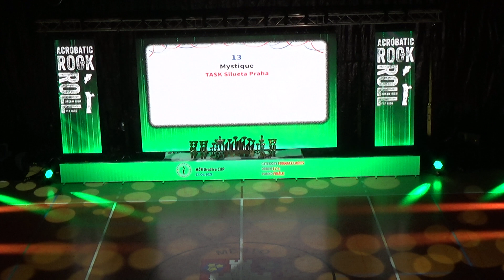Mystique, 3. místo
Dražice Cup 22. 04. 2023 - Benátky nad Jizerou
kategorie: LF